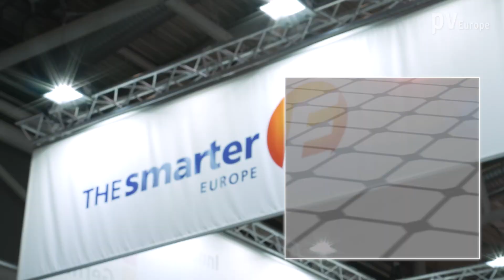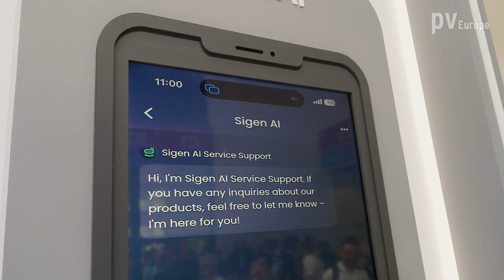Sigenergy: Megatrend - AI in the energy management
Storage and energy management systems, or EMS for short, are the key to more self-consumption of solar power, cheaper electricity from the grid and less peak load in commercial and industrial applications. Sigenergy uses AI in its EMS to balance consumption and generation even better.